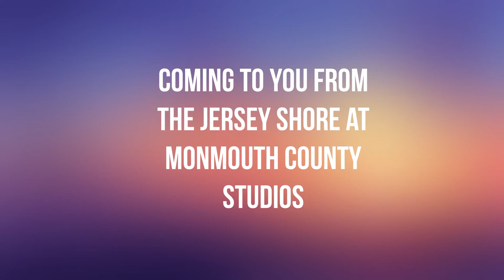The Bottom Line Podcast Presents: For Sale: The New York Mets! Inquire Within!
Thank you for checking out The Bottom Line Podcast on YouTube! In this episode, Neil and I discuss the Mets being up for sale! Who has the best chance of buying them? Steve Cohen? A-Rod and J-Lo? Harris & Blitzer? We shall find out soon enough! Plus, will this move actually help the Mets become competitive again? Be sure to leave any questions or opinions you have on Twitter! I am @BottomLineWMCX, and Neil is @thenvpshow! Be sure to use bottomline! You can also leave a voice message on the Anchor app, or at Anchor.FM!